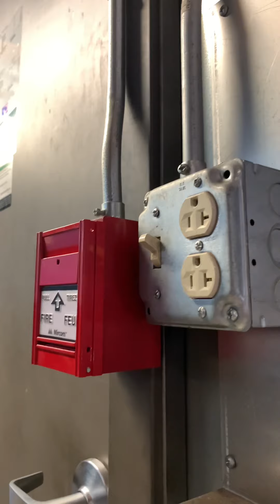Replacing a Pull Station and Horn Strobe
Sorry that the surrounding environment isn’t the best for video, but I figured I’d try out a video like this since I wanna give you a look at what else I do on the job.